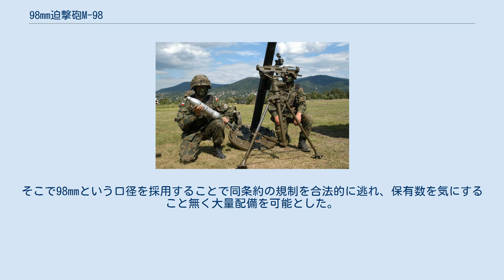98mm迫撃砲M-98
射撃状態にあるM-98迫撃砲。
 向かって左側のポーランド兵が保持しているのが、98mm迫撃砲弾。
 98mm迫撃砲M-98とはポーランド陸軍が装備している迫撃砲である。
 牽引状態 M-98迫撃砲の98mmという口径は、従来の中迫撃砲（口径81 / 82mm）と重迫撃砲（口径107 / 120mm）の中間に位置する前例のないものであるが、これは純粋な運用面やポーランド陸軍の戦闘教義に基づく要求では無く、「国際政治によって」決められたものである。
 1990年11月に署名された欧州通常戦力(CFE)条約において口径100mm以上の火砲の保有数が制限されたため、従来ポーランド陸軍が装備していた120mm迫撃砲も同条約において保有数に制限がかかることになった。
そこで98mmという口径を採用することで同条約の規制を合法的に逃れ、保有数を気にすること無く大量配備を可能とした。
 運用にあたっては81 / 82mm迫撃砲のように分解して数人がかりで持ち運ぶことは不可能であり、一般的な120mm迫撃砲のように牽引用のトレーラーにのせて弾薬と共に車両で運搬され、中隊ごとの火力支援小隊に配備される。